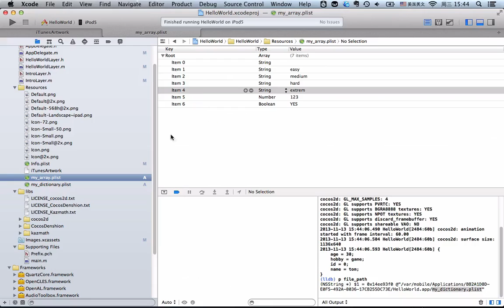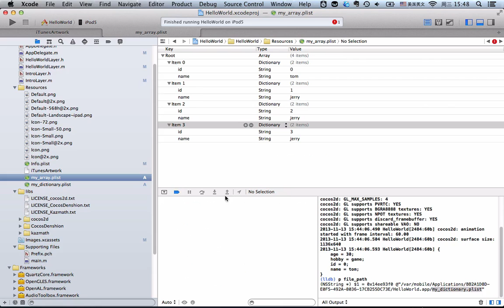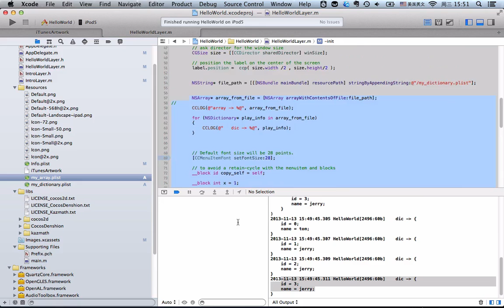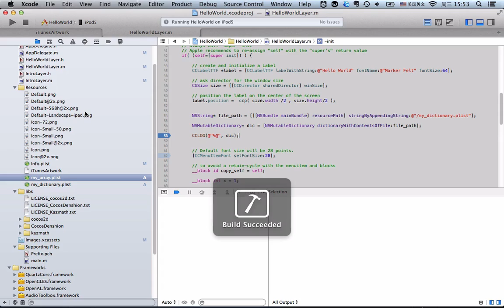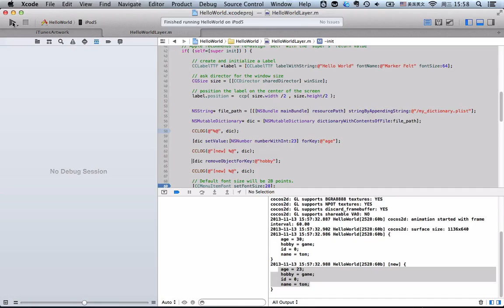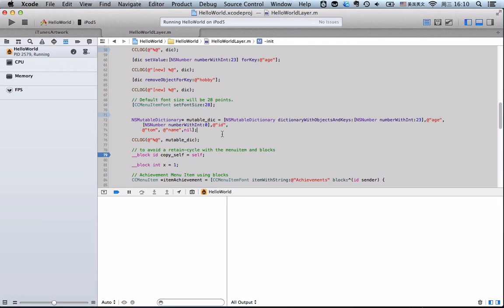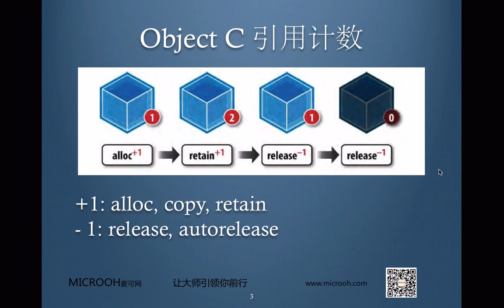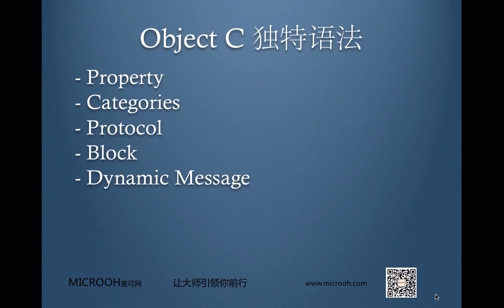Objective-C的重点难点分析-11.可变字典NSMutableDictionary，从文件读取字典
针对objective-c编程语言入门之后的重点难点知识讲解， 包括Objective-C内存管理 、 Block 、Objective-C 可变序列、Objective-C可变字典等等，轻松掌握Objective-C开发语言重难点知识。